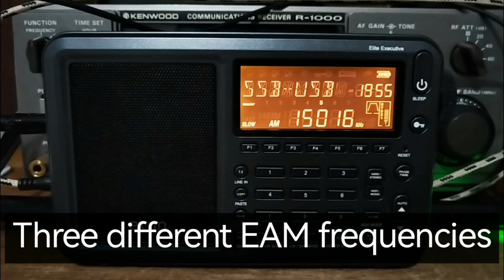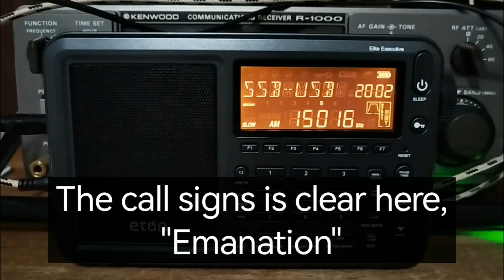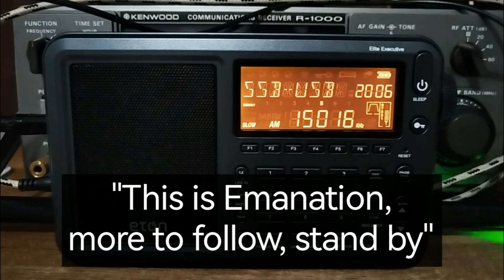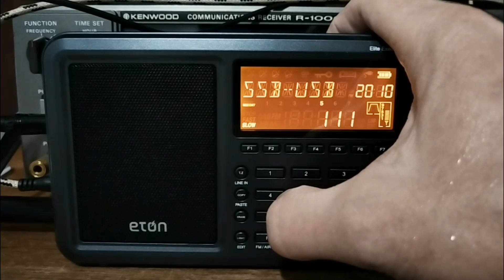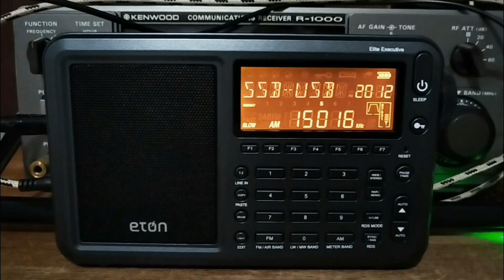Six USAF Emergency Action Message from “Emanation” | One After the Other on Three Frequencies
This video features my reception of six official US Air Force Emergency Action Messages (EAMs), all transmitted under the callsign “Emanation”, and all heard within 18 minutes, simultaneously on three different frequencies, namely:
• 8992 kHz USB
• 11175 kHz USB
• 15016 kHz USB

I heard these on the Eton Elite Executive, with an MLA30+ loop antenna.

These EAMs are military command-and-control transmissions broadcast worldwide, from US stations all around the world, as part of USSTRATCOM’s strategic communications network.

🔐 What Is an Emergency Action Message?
EAMs are encrypted military messages used to communicate with nuclear-capable and strategic forces, including:
✈️ Strategic bombers
🚀 Ballistic missile submarines
🛰️ Other assets under USSTRATCOM and the National Command Authority

These messages contain general operational instructions are not necessarily emergency messages, although they are believed to be relate to nuclear launch orders. Skyking messages are another type of EAMs, but these are very rare and not heard easily. The structure of Skyking messages is different.

📻 Structure of a Typical EAM Broadcast
(Procedure sourced from priyom.org — CC-BY-NC 4.00. The exact structure below matches what you hear in this recording):
“All stations, all stations, this is [callsign], [callsign].”
(If directed: “For [callsign],” said twice. In this video none of the messages appear to be directed at a specific station.)
First six characters of the coded message + “Stand by” ×3
“Message follows” (or “Message of [number] characters follows”)
Full encrypted 30-character alphanumeric string
“I say again.”
Full message repeated
“This is [callsign], out.”
In this video you can also hear: “More to follow, stand by”, Twice

In this recording, six separate encrypted messages are read under the callsign Emanation, but some of them are the exact same messages repeated. All of these were heard over the course of just 18 minutes.

📶 Frequencies and Times to Monitor for EAMs
There are no scheduled times, but in my experience 17:30 to 18:30 UTC appears to be very active. I have often heard several message at this time. The frequencies you can monitor are:
• 4724 kHz USB
• 8992 kHz USB
• 11175 kHz USB
• 15016 kHz USB

These frequencies are fed by multiple global transmitter sites, including:
🇺🇸 Andrews Air Force Base, Maryland
🏝️ Ascension Island
🌍 Diego Garcia
🇵🇷 Puerto Rico

00:00 A busy night for EAMs
00:57 Message 1
03:26 Message 2
06:02 Clicks and background noise
06:20 Message 3
08:53 No transmission
10:26 Message 4
12:59 "More to follow, stand by"
13:09 Message 5
15:48 Message 6